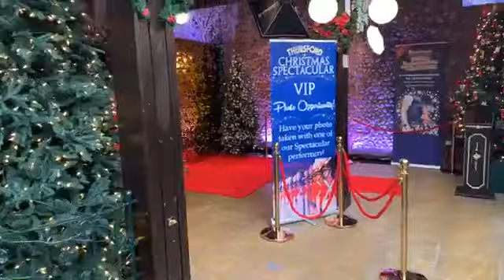Welcome to Thursford Christmas show